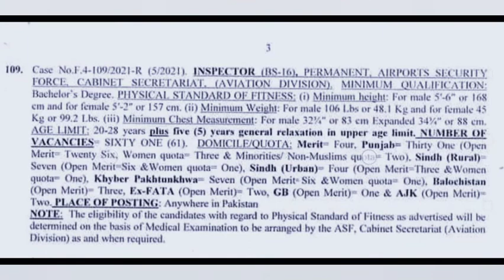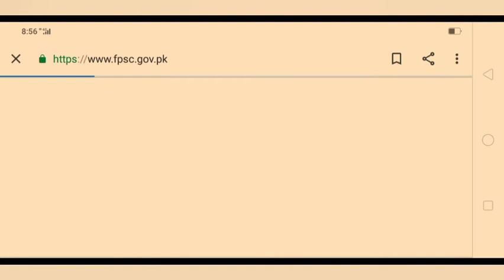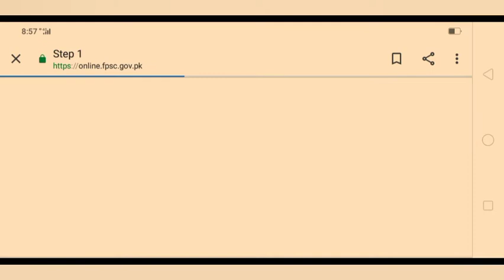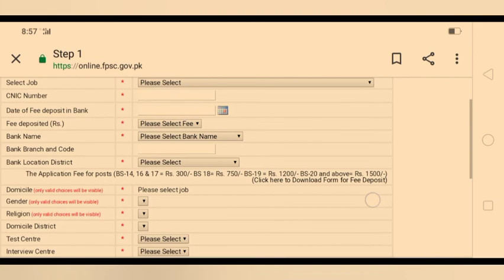ASF Inspector New Jobs | Inspector Vaccancy | Air Port Security Force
ASF has announced new vaccancies of Inspector BS-16. How to apply nd for complete details watch vedio..